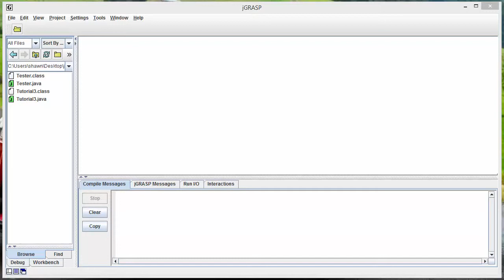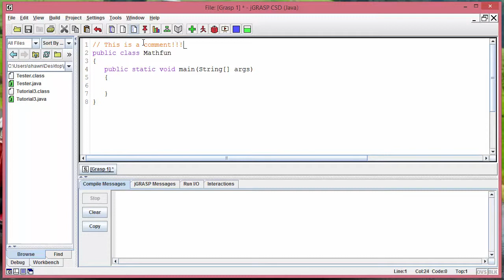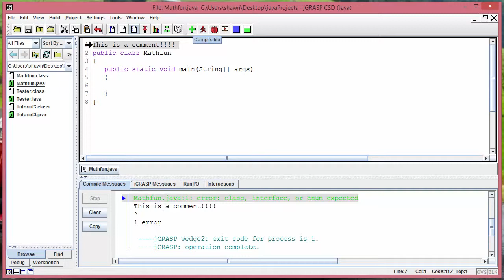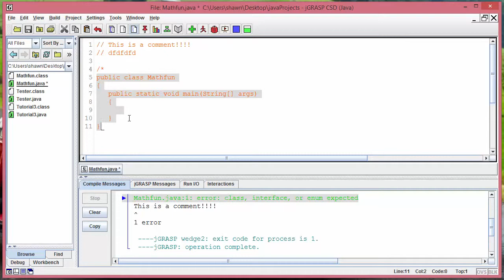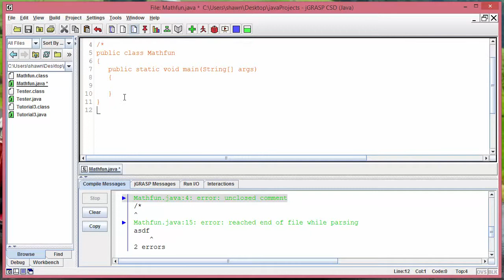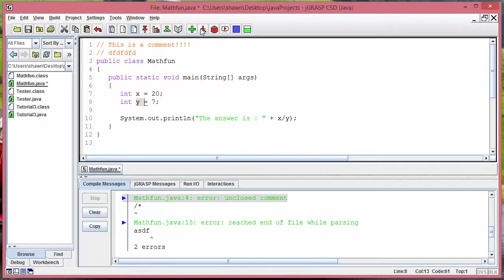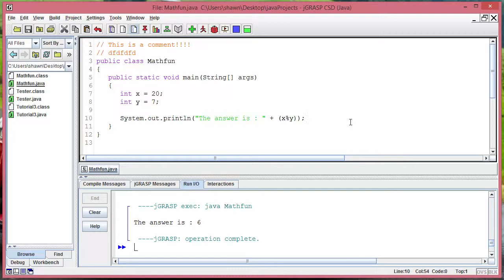Java for Beginners 4 : Commenting and Math operations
Hello guys! this shawn koon here, I hope you enjoyed this video..!

Whats upp programmers, it's me shawn here for another java tutorial! In this
tutorial, we are going to look at how to comment single line or multi lines
out in java so we can write our own notes in the program. Also, learn about
mathematic operation in java such as divide, modular, add, subtract, multiply.
Using both integer and float or double values.

// - Line commenting.
        - Multi line commenting..

int y = 10;

1. dividing integers
 - dividing two integers using " / ".
 - will give you an integer.

2. dividing floats
 - divide floats using / sign.
 - will give you float number.

3. integer devide floats
 - this will give you float or double answer.

4. adding and subtracting.
 - Pretty basic just same operation.
 - maker sure to put parentheses ()

5. Multiplying.
 - use * key.